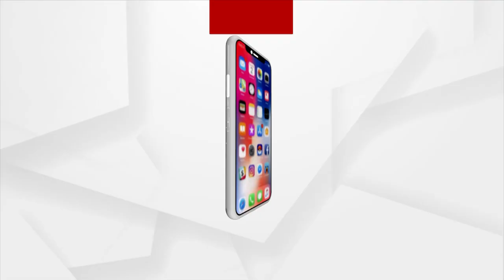Maha Shivratri 2023| ଡାକିଲେ ଓ.. କରନ୍ତି କେଦାରେଶ୍ୱର ମହାଦେବ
କାଇଁ କେଉଁ କାଳରୁ ପୂଜା ପାଇ ଆସୁଛନ୍ତି ଶିବ ଶମ୍ଭୁ। 100 ବର୍ଷରୁ ଉର୍ଦ୍ଧ୍ବ ସମୟ ଧରି ପୂଜା ପାଉଛନ୍ତି ମହାଦେବ। ଶିବରାତ୍ରୀ ଅବସରରେ ଲାଗିଛି ଭକ୍ତଙ୍କ ଭିଡ଼ .।